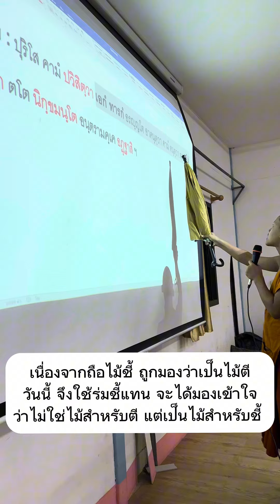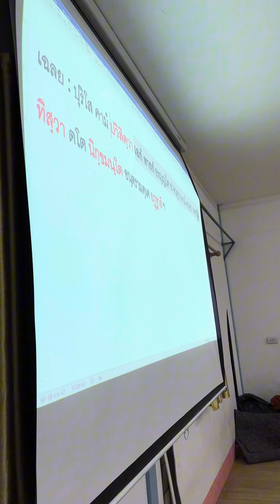น้อง สามเณร เรียน